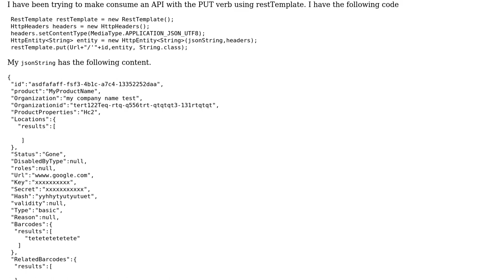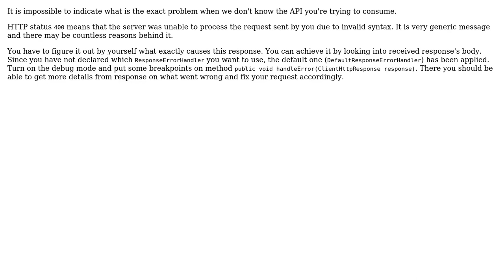org.springframework.web.client.HttpClientErrorException: 400 Bad Request for PUT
With thanks & praise to God, and with thanks to the many people who have made this project possible! | Content (except music & images) licensed under CC BY-SA | Music | Images & others | With thanks to user user3841581 user Piotr Podraza and the Stack Exchange Network Trademarks are property of their respective owners. You are responsible for your own actions.